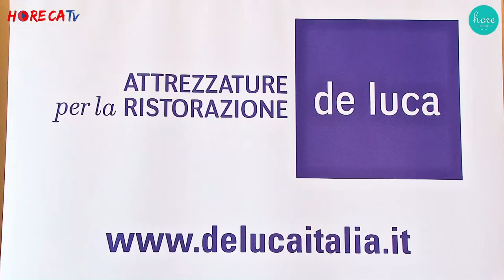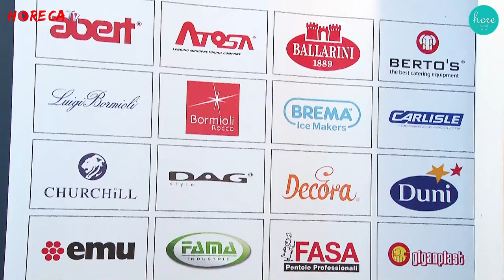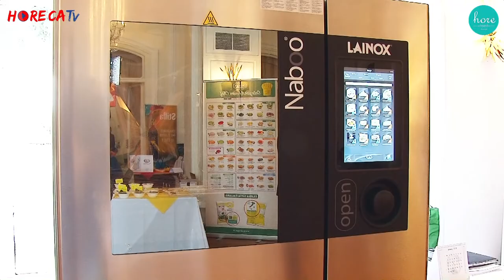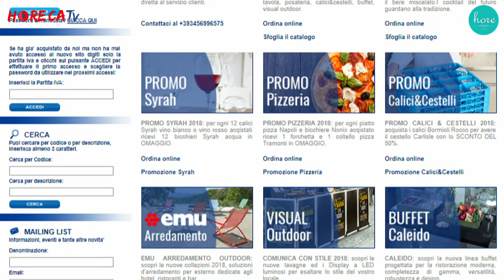HORECOAST 2018 Intervista con Pietro De Luca di De Luca Attrezzature srl